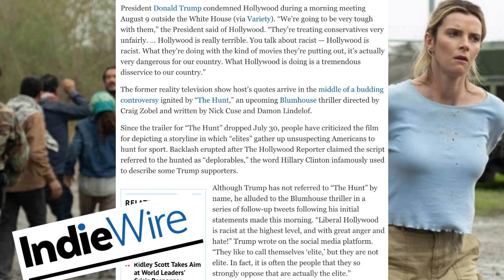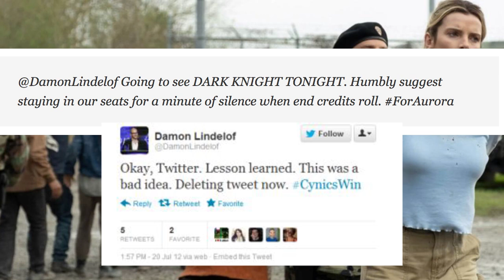The Invisible Man & The Hunt| FILM CRITTERS PROCESSES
!! SPOILERS !!

Stop gaslighting yourself! Stop gaslighting yourself! Stop gaslighting yourself! We're here to process two stories about obfuscation and the political invisibility of the elite, The Hunt and The Invisible Misible. No I will not stop calling it that thank you.